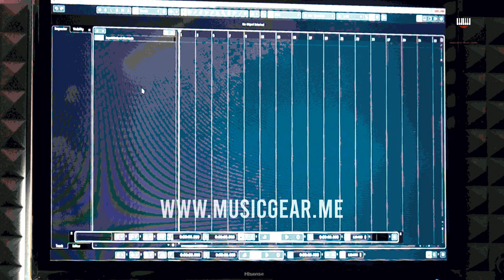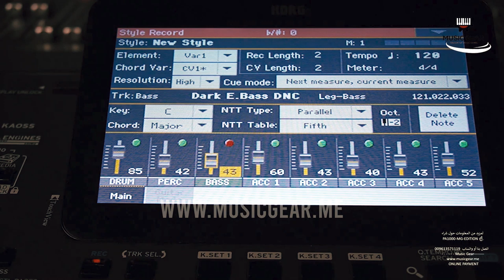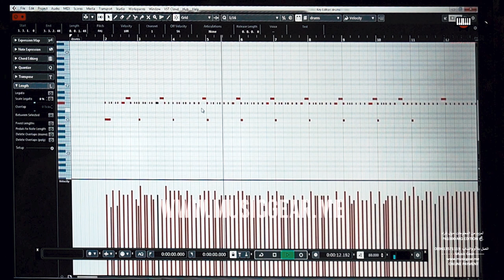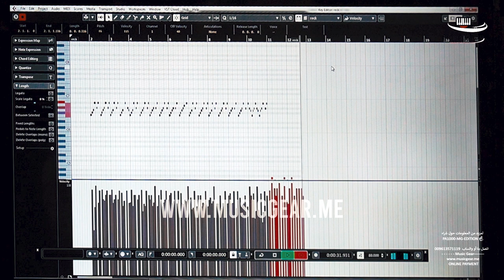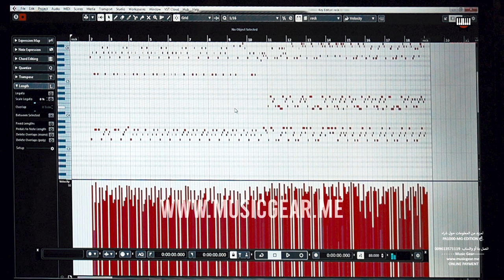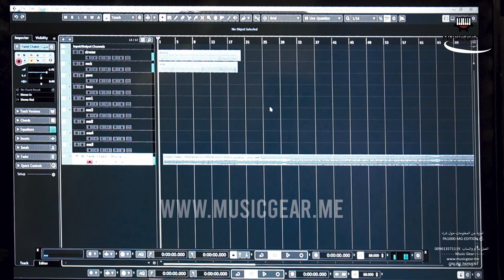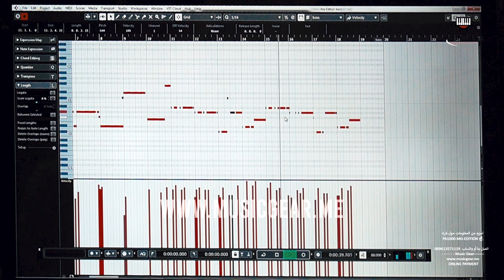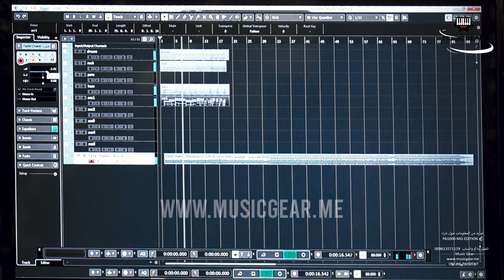Korg Music Gear.How to Make Style or Intro thru MIDI .